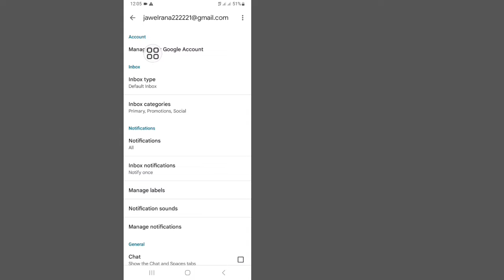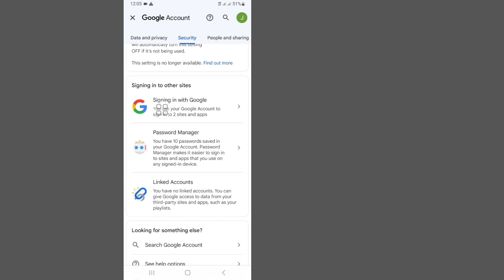How to see Gmail id Password from mobile (New 2023) | see gmail password in gmail account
Here in This Video I Will Show You How To See Your Gmail Account Password On Mobile (New 2023). I Will Show The Easiest & Newest Process To See Gmail Password. So Keep Watching The Full Video Without Skipped To Learn How To See Your Google Account Password On Mobile.